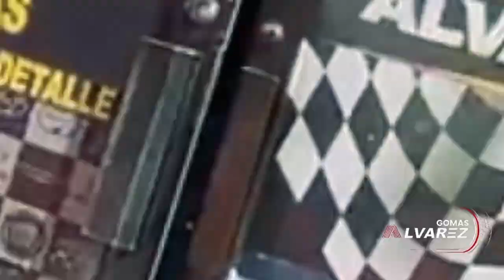DJ NABIL TIENE QUE ANDAR CON TRES SEGUIDAD